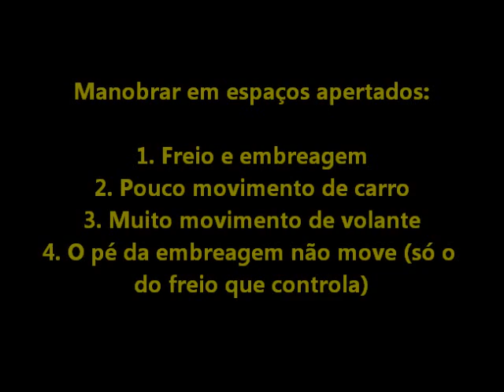Coordenação motora: aluna manobra em espaço apertado (dar a volta no meio da rua)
Antes de pensar em sair por aí acelerando em linha reta você tem que ter pleno e total  controle e domínio do carro em baixa velocidade. Veja o que você está fazendo de errado, aprenda a fazer a manobra com segurança e com o carro comendo na sua mão! Atentos aos fundamentos que devemos dominar. Assim você fica tranquilo(a), controla a ansiedade e o nervosismo, além de sentir que quem manda no carro é você!